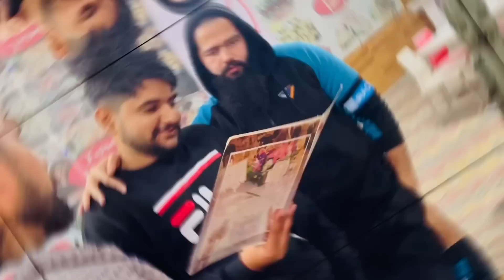Aaj Mohit Sonia k instagram par ho gaye 100K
Bahut Samay se chali aa rahi mehnat ki wajha se aaj mohit sonia k instagram par 100K pure ho gaye

Dr Sonia Nain se Kisi bhi Bimari k baare me consult karne k liye 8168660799 par whatsapp karke apni appointment book kare

Dr Sonia Nain Videos
Mohit Nain
Dr Sonia Rahar Nain
Funny Shorts
Funny Videos
Haryanvi Funny Videos